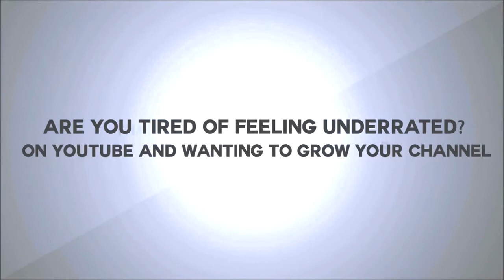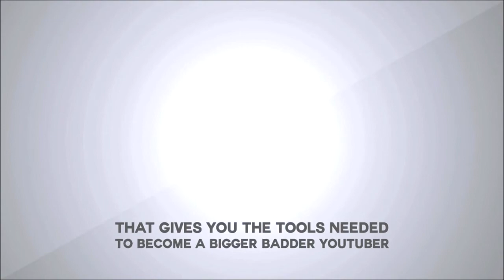♠ UFC Undisputed 3: Random MMA Talk Ep.2, ft. TheAbstraktZodiac - RGX→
Just some random discussions about MMA events, fighters, and news over gameplay from UFC Undisputed 3

Click "Like" and "Add to Favorites" if you like this video. Help us make more!